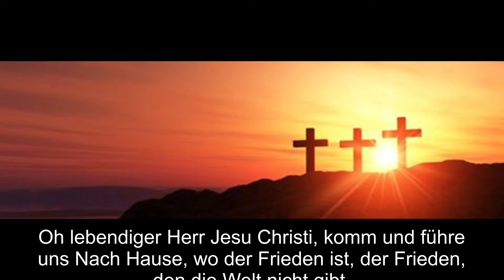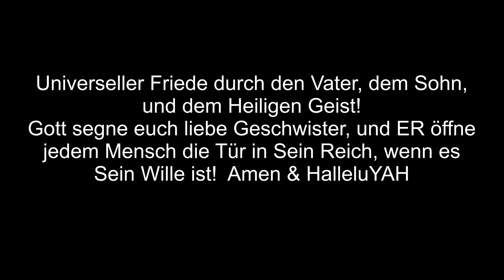Ehre dem Herrn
Jesus Christus wird richten - jeden nach seinen Werken!